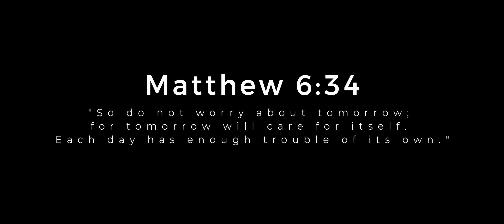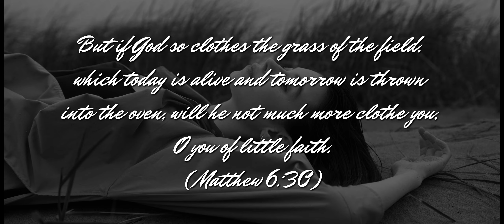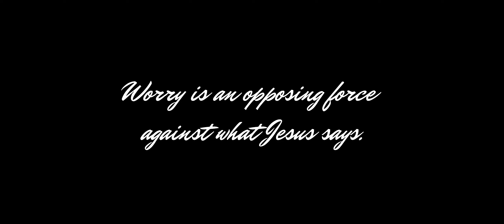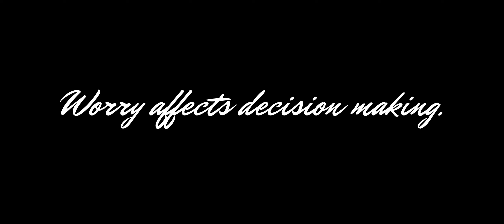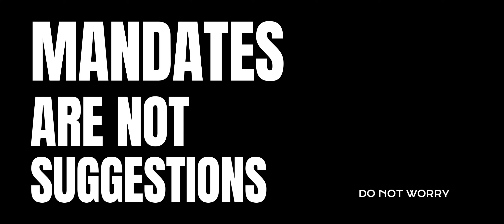IM Media | Galatians | The Giant of Worry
IM Media Productions produces quality Christ, Culture & Creator videos. Our goal is to provide content that advances the believer’s identity in Christ. Lion of Judah Films is the production branch of our media.

Today’s Video: The Giant of Worry | The Absence of Peace
Overall theme: Discover the Biblical details regarding the massive challenge of choosing to worry. Learn the pathway to freedom.

Dr. Phinney is the Founder of IOM America, Identity Matters Worldview Institute, and the IM Online School. He is the author of several books that focus on Christ, Culture, & Creator, centered on the believer's identity in Christ. IOM America publishes online articles & media through multiple venues. Dr. Phinney holds degrees in Psychology, Counseling Psychology & International Cross-culture Leadership (DMin).